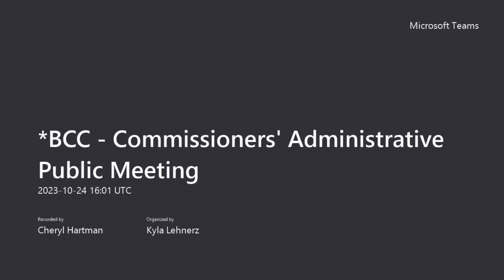Commissioners' Administrative Public Meeting October 24, 2023